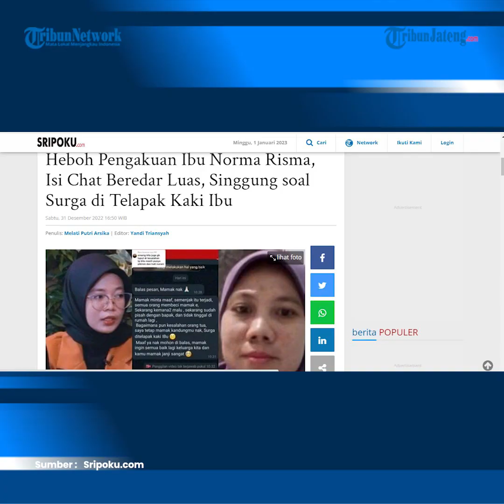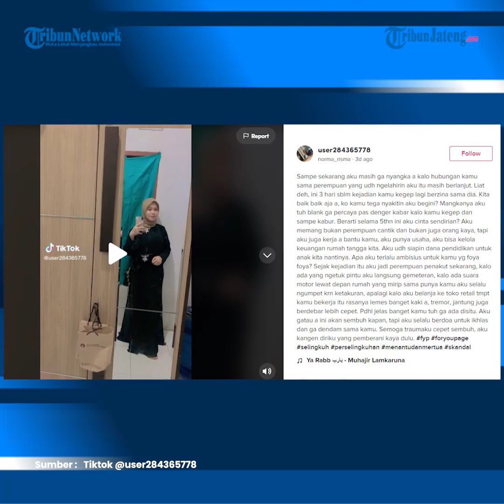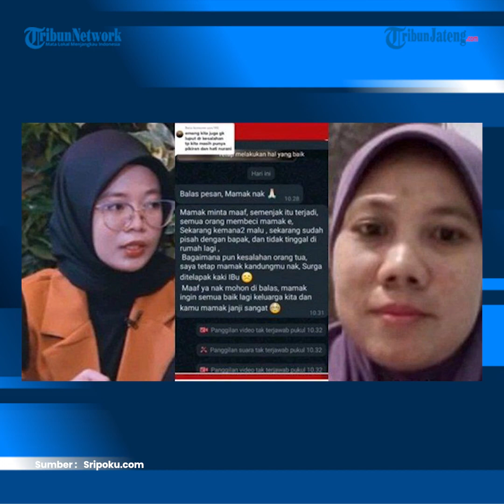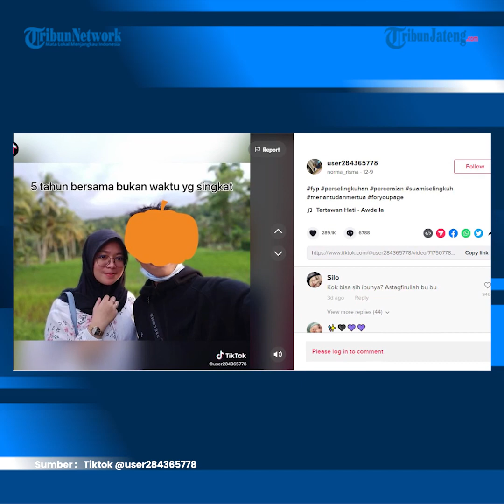Viral Pengakuan Ibu Norma Risma yang Selingkuh dengan Menantu, Meminta Maaf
Kisah Norma Risma tentang suami selingkuh dengan ibu mertua hingga kini masih terus menjadi sorotan.

Setelah klarifikasi dan cerita lengkap dari Norma Risma, kali ini beredar pengakuan ibu kandungnya.

Pesan singkat yang diduga ibu kandung Norma Risma menuai perhatian lantaran menyinggung soal kesalahan.